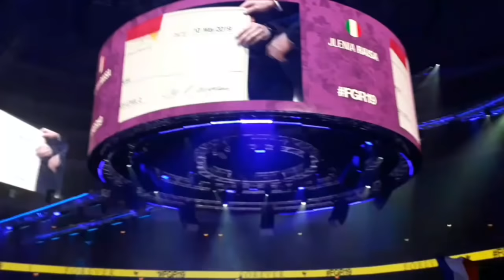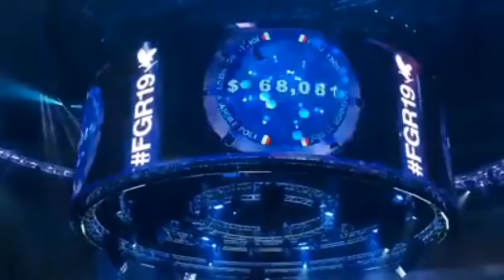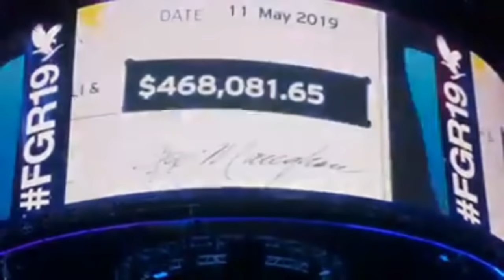SIÊU ĐẠI FLP 2019 | VIỆT NAM | STOCKHOLM - THỤY ĐIỂN | SỔ TAY FOREVER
Đoàn Việt Nam tham dự Đại hội FLP tại Stockholm - Thụy Điển